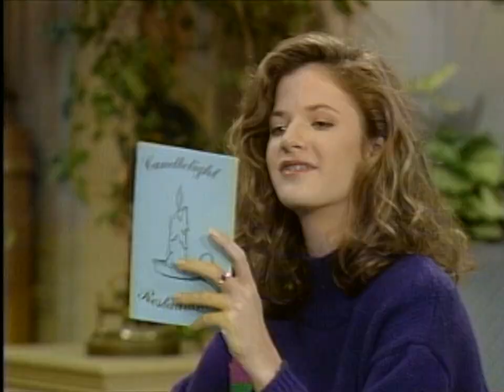What Did ALF Get Willie for His Birthday? | S1 Ep9 Clip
Clearly ALF is the king of giving gifts! Scene from season 1, episode 9 of ALF.